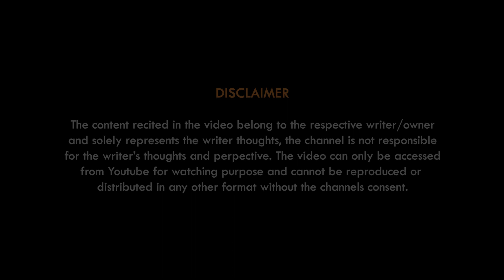Depression – Not A Joke | Season 01 Episode 18 | Soulify - An Open Mic | Deziniax Studios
Presenting the eighteenth episode of Soulify – An Open Mic (Season 01) IDepression – Not A Joke

Written By - Ankita Goswami
Performed By - Priyodarshini Dasgupta
Video Production - Deziniax Studios
Creative Producer - Priyanka Kanungo
Edit and CC - Anwesh Bhattacharjya

And write your views in the Comment Section below. Also click that bell icon for regular updates. KEEP SUPPORTING.

We have professional Film Makers, Cinematographers, Editors as well as professional equipment.